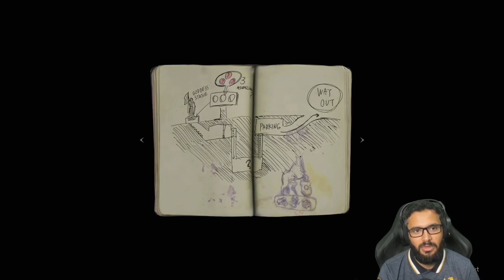رزدنت ايفل 2 ريميك - مترجم عربي * دموي * | Resident Evil 2 Remake #1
لدعم القناة ماديّا هذا رابط حسابي في باي بال